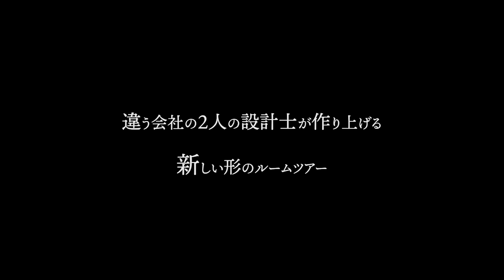【予告】違う会社の設計士2人が本気でルームツアー/土間のある家【御浜住宅×敷島住宅 周年特別企画】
敷島住宅60周年、御浜住宅様55周年を記念しまして
共に大阪で不動産分譲業をしている2社が協力した特別な企画です！

第１回目は御浜住宅様宅のルームツアーになります！
御浜住宅様のお家に設計士と一緒にお邪魔してきました！
そのお家がなんと、、、凄い。
また御浜住宅様の設計士さんの説明がわかりやすくて
圧倒された一日でした💦

為になる漫画、社員の日常を描いたほのぼのしたつぶやきをしております
Twitterアカウントはこちら↓

お家をリアルタイムで見れるライブやプロの写真家が撮った写真を多数掲載しております。そんなInstagramはこちら↓

滋賀、京都、大阪の新築をお探しの方
敷島住宅分譲地情報はこちら↓